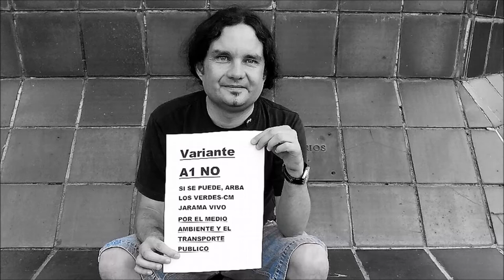NO A LA A1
VARIANTE A1  NO. POR EL MEDIO AMBIENTE Y EL TRANSPORTE PUBLICO. NO A LA  A1
Un corto de  U.Süßmann